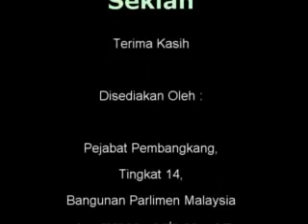8 Disember 2010 - P'bahasan Jadual P'bekalan Kementerian PWK&M - MP PAS Pokok Sena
8 Disember 2010 - P'bahasan Jadual P'bekalan Kementerian PWK&M - MP PAS Pokok Sena
1.5. Perbahasan bagi Perbelanjaan mengurus Kepala B48 (Kementerian Pembangunan Wanita, Keluarga dan Masyarakat -- RM1,076,562,000); Bagi Perbelanjaan Pembangunan Kepala P48 (Kementerian Pembangunan Wanita, Keluarga dan Masyarakat -- RM169,380,000)